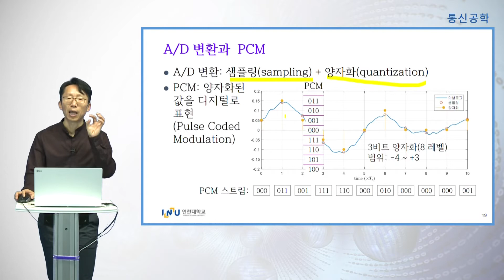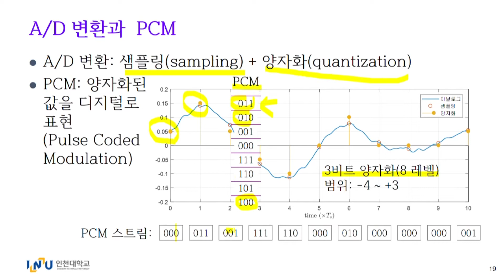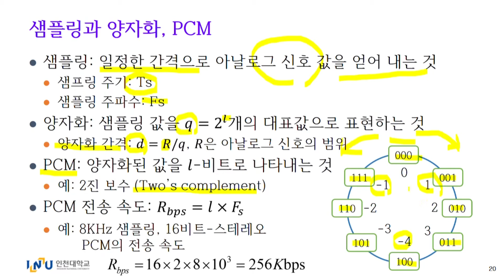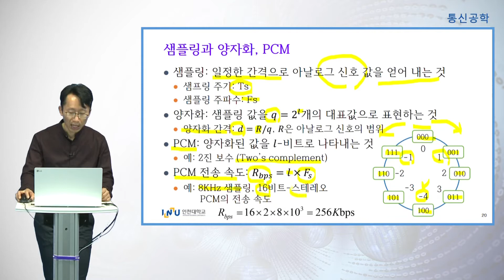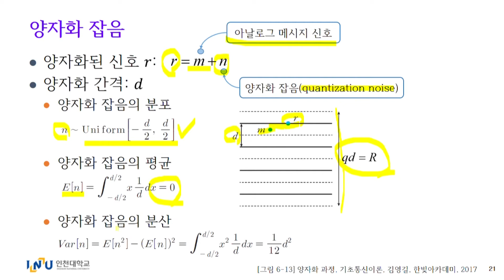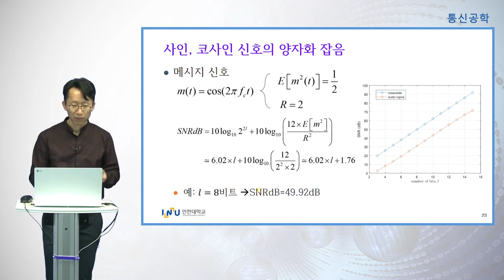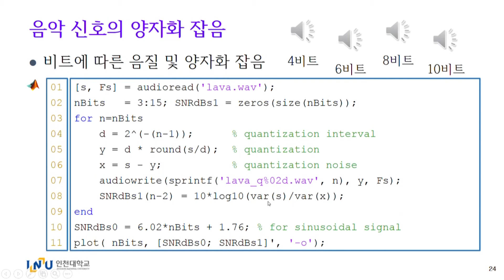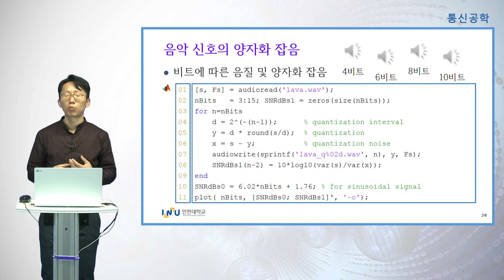D07d PCM과 양자화 잡음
통신공학 - 아날로그 통신 시스템의 성능분석